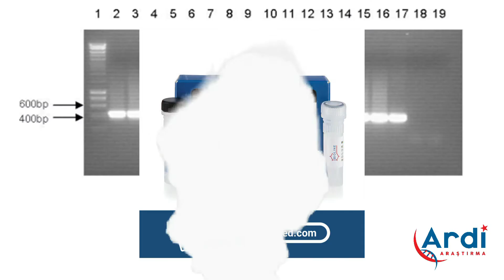Bioline HyperLadder Kit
👩🏻‍🔬🧫 Bioline HyperLadder:

✅ ''HyperLadder Kit'' lineer çift sarmallı DNA fragmanlarını, %1-%2’lik agaroz jeldeki boylarını ölçmeye yarayan bir markerdır. Kullanmaya hazır formülü sayesinde tüpten direk jele aktarılarak kullanılır. 25, 50, 100 ve 1000 bp'lik versiyonları bulunan bu ürün, plasmid konstriksiyonu ve PCR amplikonlarının uzunluk tespiti için benzersizdir.